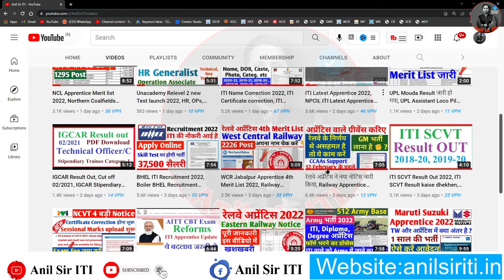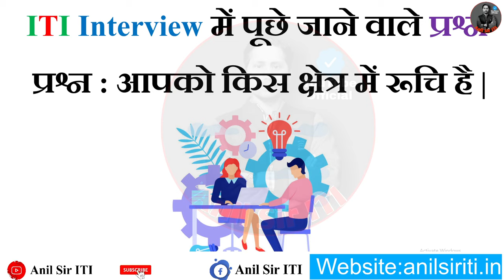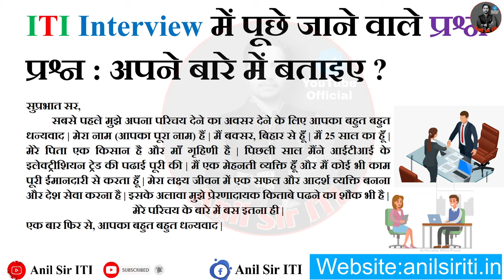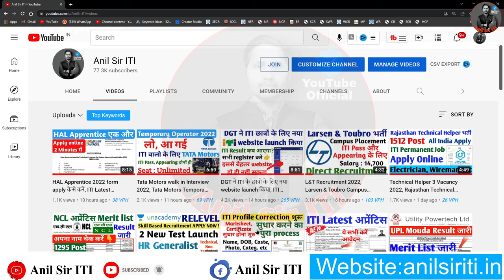ITI interview questions and answers, ITI apprentice interview questions, ITI Job Interview Questions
interview questions
interview video
interview questions and answers
questions to ask in an interview
behavioral interview questions
oops interview questions
types of interview
exit interview questions
competency based interview
panel interview
data structure interview questions
phone interview questions
unique interview questions to ask employer
top interview questions
common interview questions and answers
hibernate interview questions
call center interview questions
mysql interview questions
networking interview questions
best interview questions
api testing interview questions
google meet interview
cto interview questions
sas interview questions
commvault interview questions
amdocs interview questions
account executive interview questions
bloomberg interview questions
microcontroller interview questions
blue prism interview questions
banking domain interview questions
mainframe interview questions
technical project manager interview questions
program manager interview questions and answers
technical project manager interview questions and answers
mckinsey interview process
on demand interview
control m interview questions
talview video interview
microsoft codility test
verizon interview questions
market sizing questions
self intro in interview
accenture hiring process
live video interview
mckinsey interview questions
bp video interview questions
amazon coding assessment
grokking system design interview
video interview service
appdynamics interview questions
iti electrician interview
iti job campus interview
iti interview
iti campus interview news 2019
iti shahpur campus interview 2021
iti fitter ka interview
iti fitter job interview
iti interview electrician